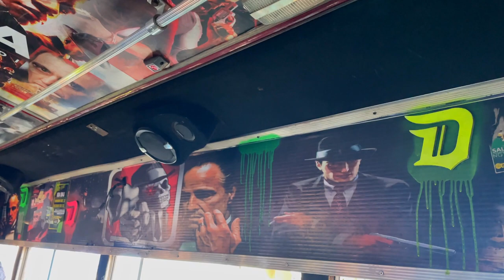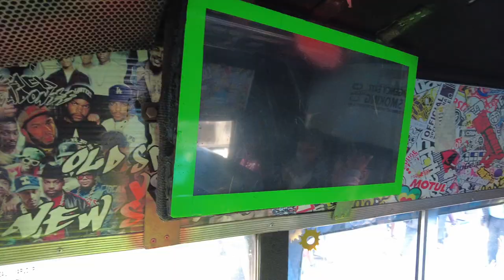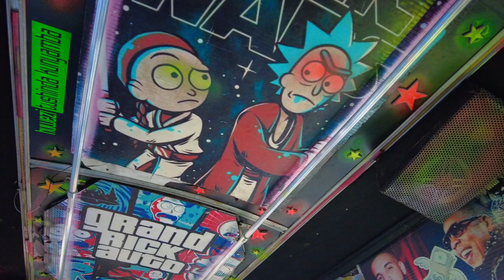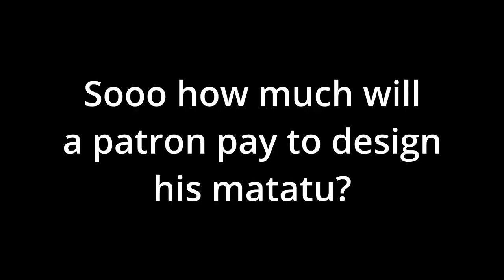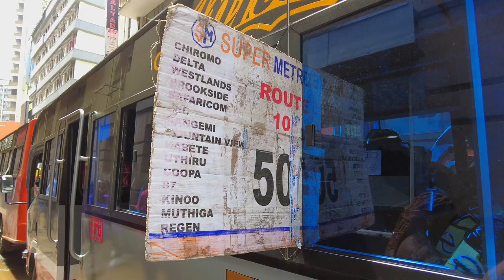KENYAN MATATUS: A CULTURE OF COLOR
Matatus, otherwise known in Swahili-English slang (Sheng) as mathree are privately owned minibuses that transport commuters around Kenya, especially in the capital city of Nairobi.
Music and colorful graffiti are used to help entice customers to choose their matatu.

Filmed in Nairobi, Kenya